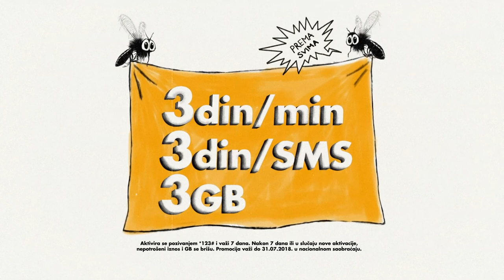Vip Mobile - Žabalesku prepaid TVC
Prijava za Kaktus 2018